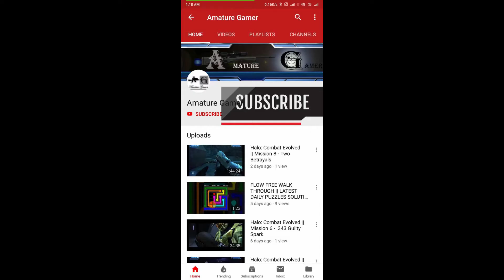Love Balls || Gameplay || Review || Level - 51 (Updated)